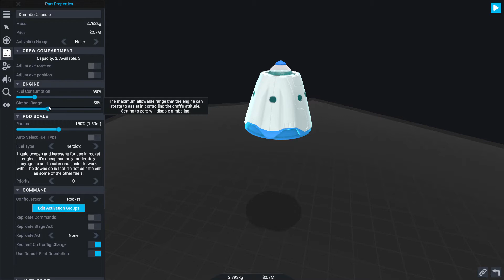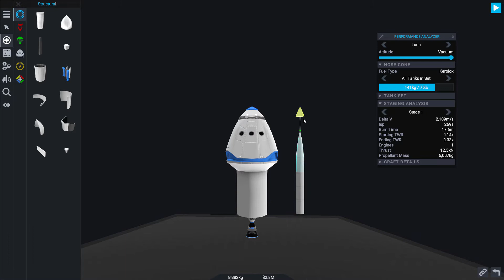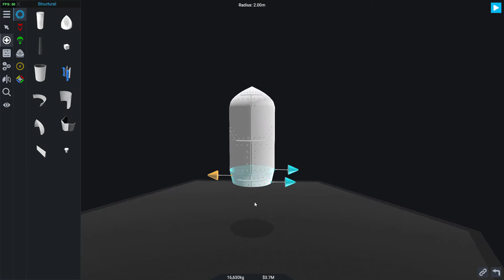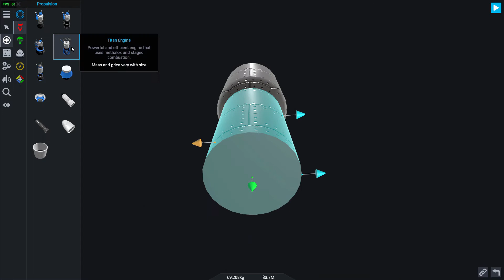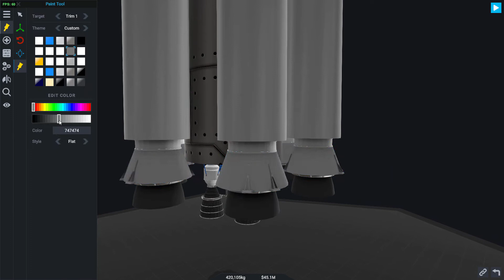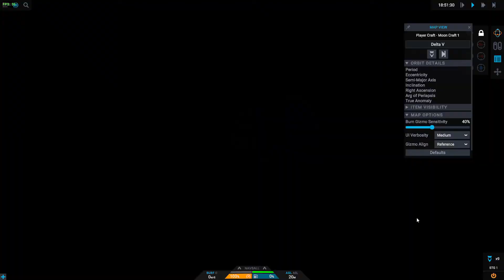Building and launching a rocket to the moon in SimpleRockets 2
Building a cool looking craft and then launching it to the moon. In SimpleRockets 2. In version 0.9.601